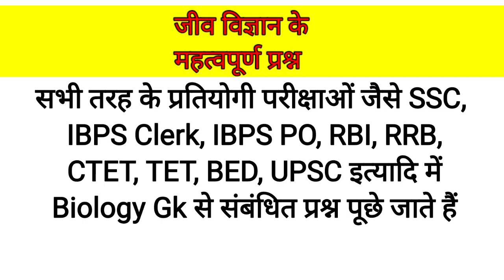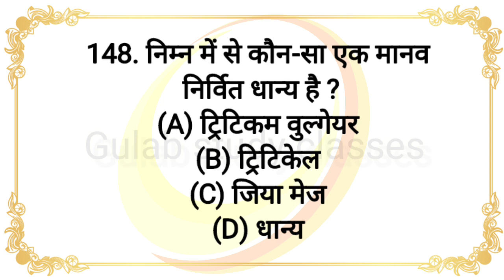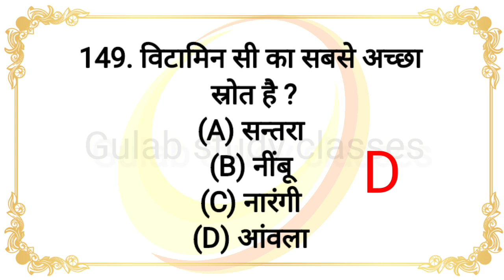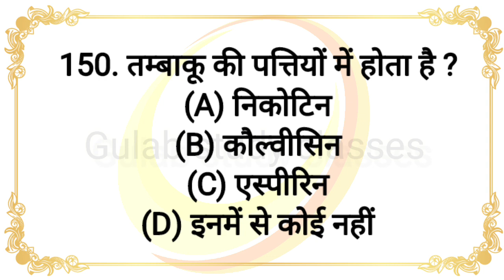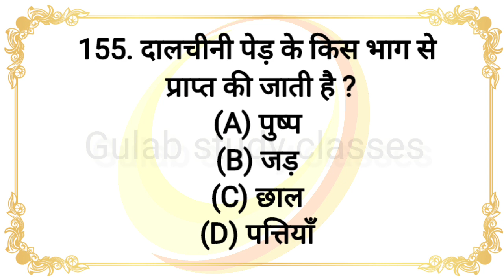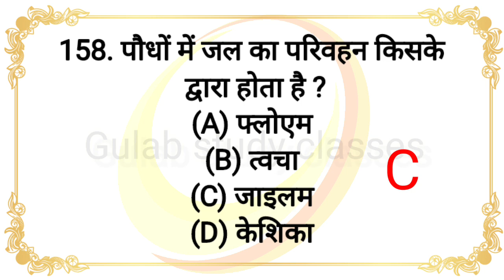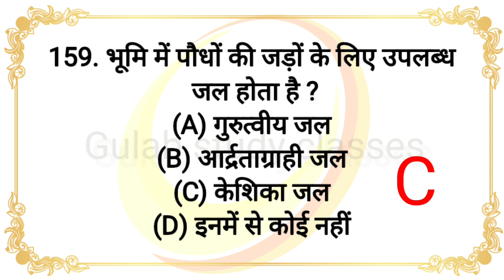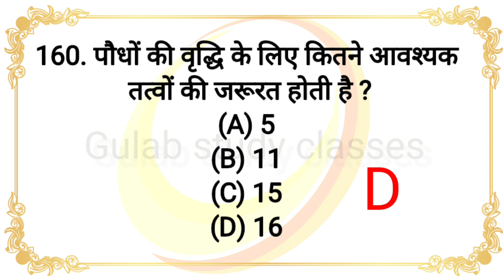Biology gk in hindi | जीव विज्ञान | Part 8 | Questions & answers | biology imp gk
biology gk,
biology gk questions and answers in english, biology gk in english,
biology gk questions in english,
biology gk crazy trick,
biology gk questions in telugu,
biology gk trick,
biology gk in bengali,
 biology gk for competitive exams,
biology samanya gyan

सभी तरह के प्रतियोगी परीक्षाओं जैसे SSC, IBPS Clerk, IBPS PO, RBI, RRB, CTET, TET, BED, UPSC इत्यादि में Biology Gk से संबंधित प्रश्न पूछे जाते हैं। यहाँ Biology के सभी महत्वपूर्ण प्रश्नों को Listed किया गया है जो आपके जीव विज्ञान संबंधित जानकारी बढ़ाने में उपयोगी हो सकती है। Biology MCQ

General Knowledge
India GK
World GK
GK questions
GK Quiz
Biology GK
Science GK
Physics GK
Chemistry GK
General Awareness
Computer GK
Political GK
Economics GK
History GK
Sports GK
Geography GK
Teaching Aptitude GK
CTET/TET GK
B Ed Entrance GK
Banking GK
SSC GK
Rail GK
UPSC GK
Reasoning questions
Bihar GK
Rajasthan GK
Jharkhand GK
MP GK
UP GK
Chhattisgarh GK
Haryana GK
HP GK
Electronics GK
Agriculture GK
Current Affairs-2018
Current Affairs-2019
Math GK
States/Capitals GK
KBC GK
Bollywood GK
Ramayan GK
GK MCQ